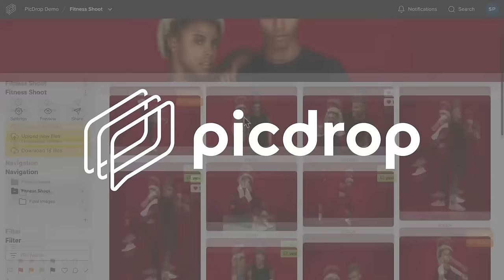An Introduction To Photography's Greatest Visionary